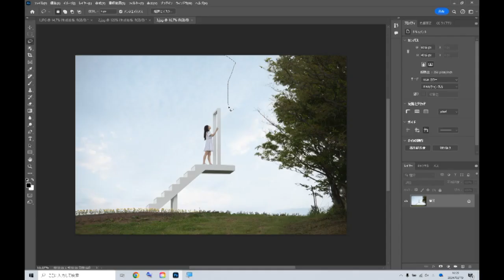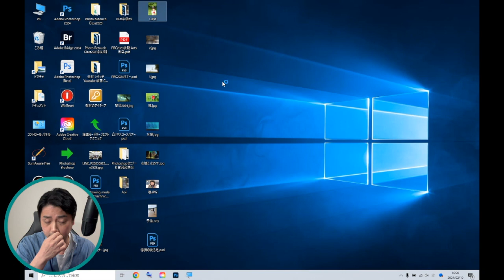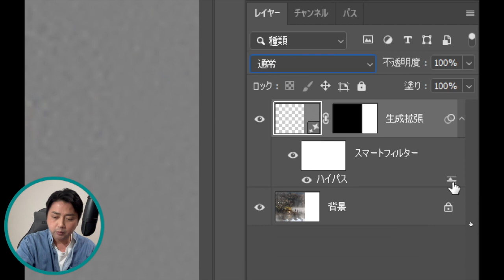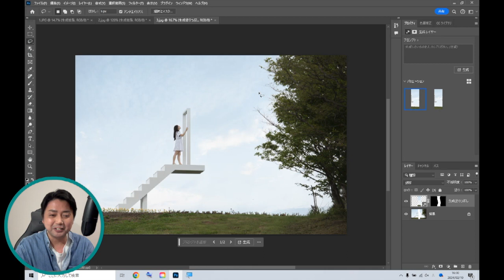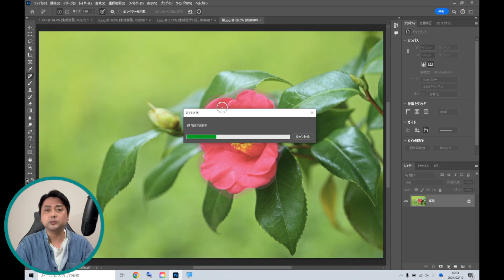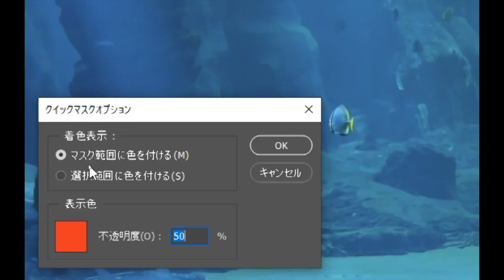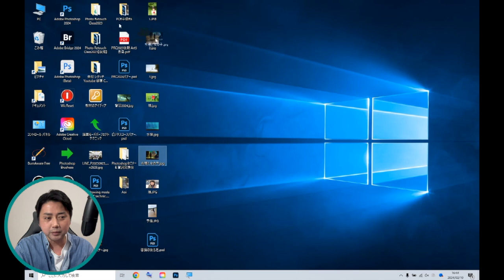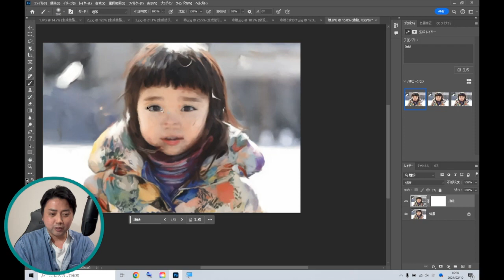生成AI テクニック!? Photoshop ACE塚本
動画でご紹介させていただきました「フォトレタッチ教室2024」の概要です！

【フォトレタッチ教室2024】
会期：2024年4月から9月までの6ヶ月間
　　　月に１回のペースでライブ配信にてPhotoshopのテクニックをご紹介！
コース：初級コース(第１週土曜日)10:00-12:00
　　　　ビジネスコース(第２週土曜日)10:00-12:00
　　　　Artコース(第３週土曜日)10:00-12:00
　　　　中級Rコース(第４週土曜日)10:00-12:00
料金：6ヶ月間で￥24000(税込)＊初級コースは￥21000(税込)

- 授業の流れ -
講習日までに教材(テキストとDVD)をご自宅にお届けいたします。
＊ビジネスコースはダウンロード方式
講習日の前々日にメールにてライブ配信URLを送信いたしますので
当日クリックするだけでご覧いただけます！

＊＊後から時間があるときに受けていただいてもOKです！＊＊

- PhotoshopONLINE -
動画・テキスト・サンプル画像をダウンロードできるサイトです！
パスワードでいつでもどこでもスマホでもご覧いただけます！！
(初級コースは対象外)

フォームご記入後送信、お支払いはクレジットカードもしくは銀行振り込み

それではよろしくお願いいたします！！
株式会社ピエスタ　塚本